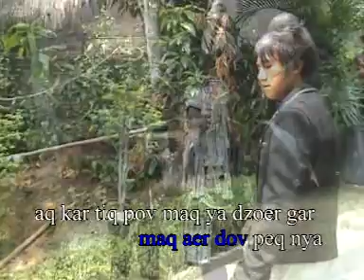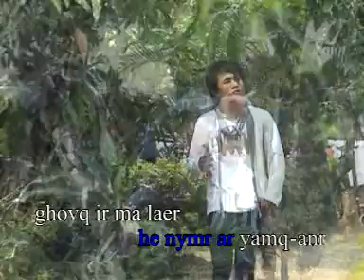Akha song 7 (ma ghaw i maw nya ) meh san = ani